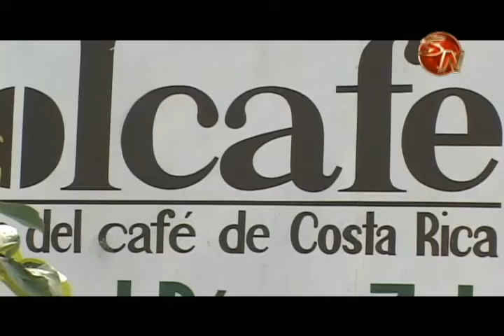Román Chacón buscará más apoyo para los productores tras llegar a junta del ICAFE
El secretario general de la Unión de Productores Independientes y Actividades Varias (UPIAV), Luis Román Chacón, llegó a la junta directiva del Instituto Costarricense del Café (ICAFE).